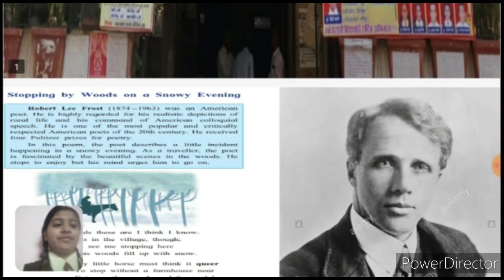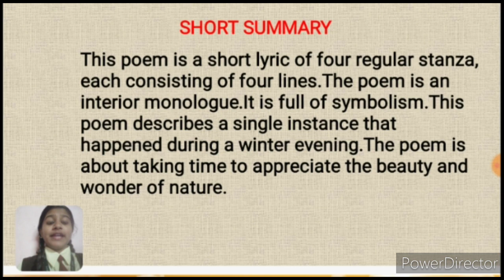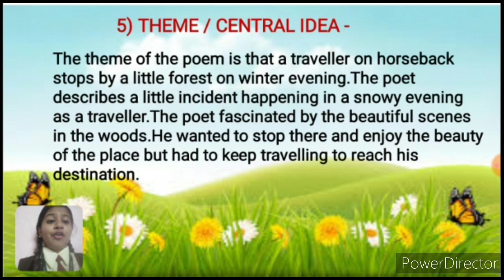Stopping by woods on a snowy evening..Written by Robert Frost.(Application)...Std - 10th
Dnyanprakash Vidyalaya